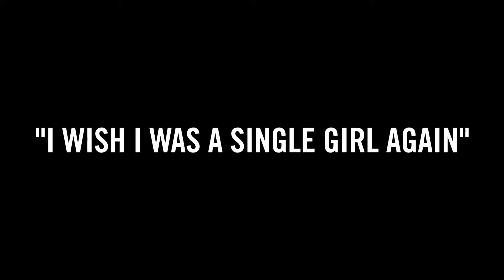CHARMING HOSTESS I Wish I Were A Single Girl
We learned this song from a Roscoe Holcomb recording. The high lonesome vocal style, the close harmonies, the churning banjo and the earthy bass lines all combine to evoke the difficulty and richness of women's lives in a distant holler, with both challenges and rewards.
"There's dishes to wash and springs to go to. Husband off drinking, Lord, I do not know what to do."
Max Baloian: Banjo
Jewlia Eisenberg: Voice, Jawharp
Jessie Ivry: Voice, Cello
Jason Slota: Drums
Music arranged by Charming Hostess
Recorded January 2014 by Nino Moschella at Bird and Egg Recording Studio